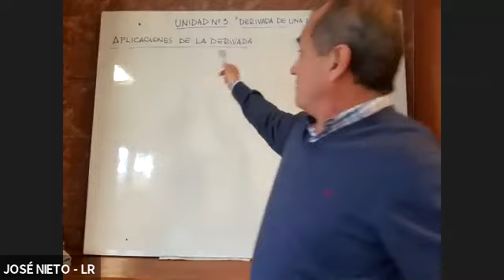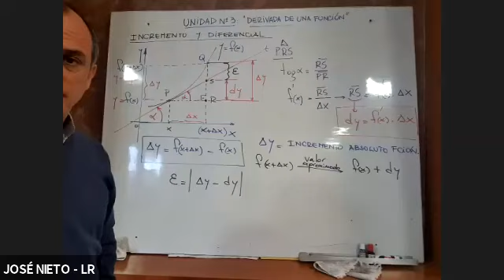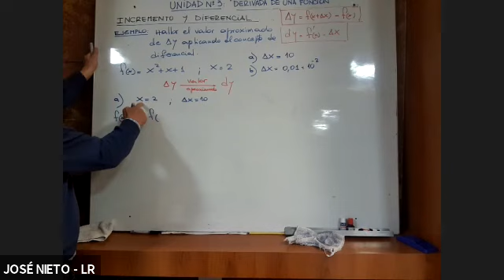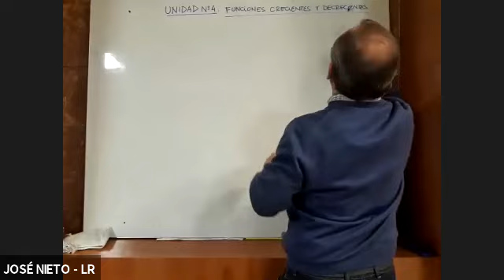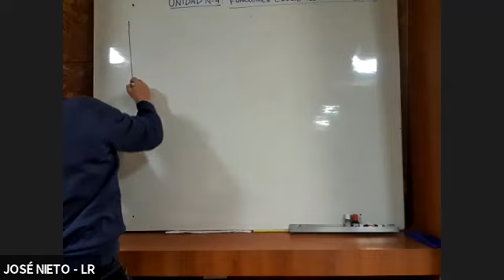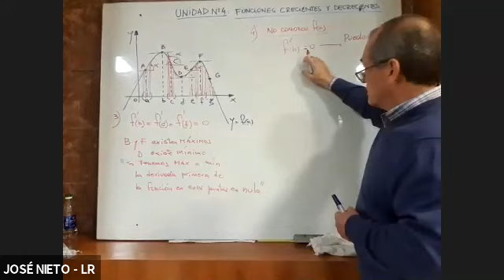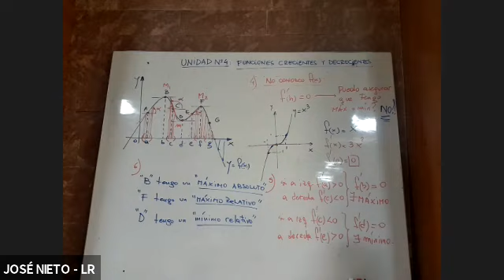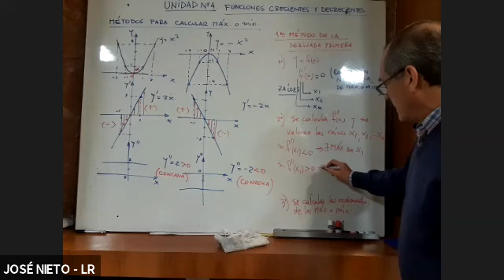ICI 1ro 27Ago 1642